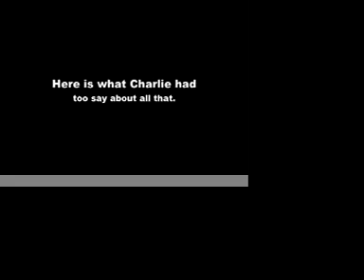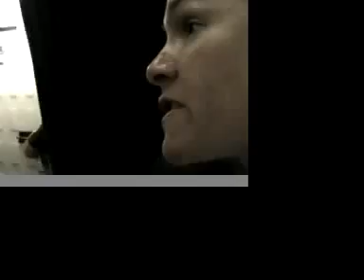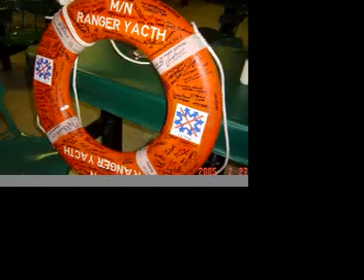Part 4 of 4 The USCGC Mellon's (WHEC-717)'05 South-Pat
The USCGC Mellon (WHEC-717) on patrol of the coast of Centeral/South America in early 2005.